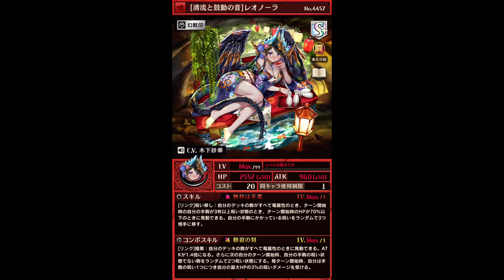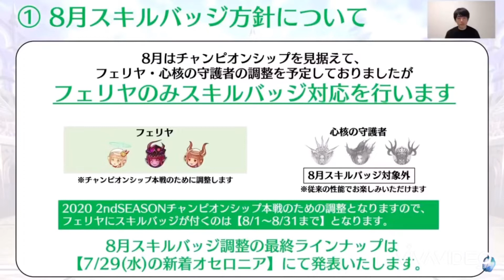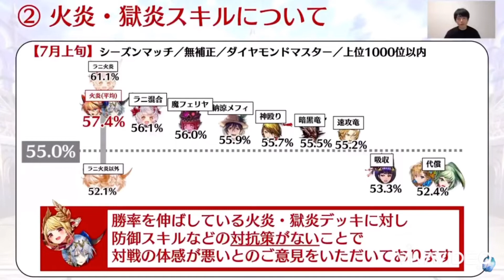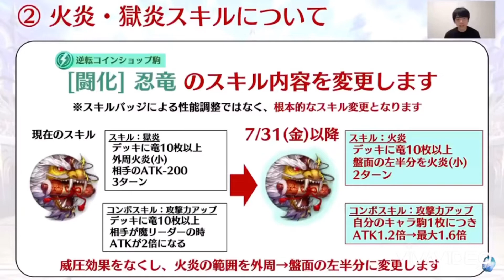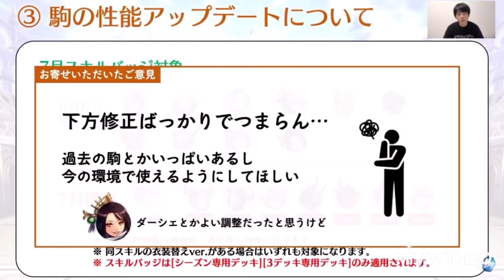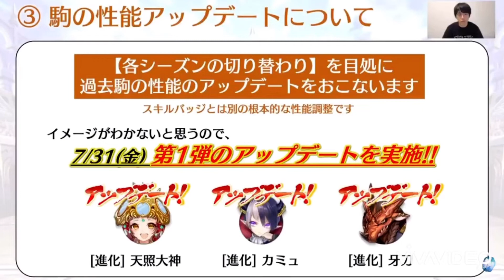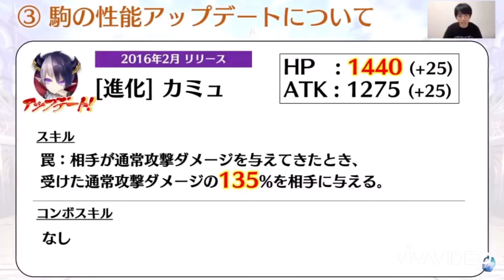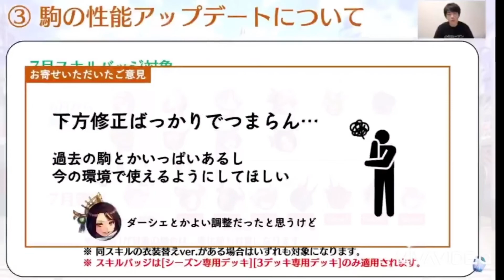【逆転オセロニア】納涼イベ開催！&駒性能アップデート機能が新登場！？